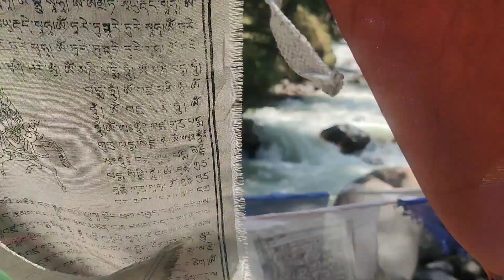Harshil valley near Gangotri Dham